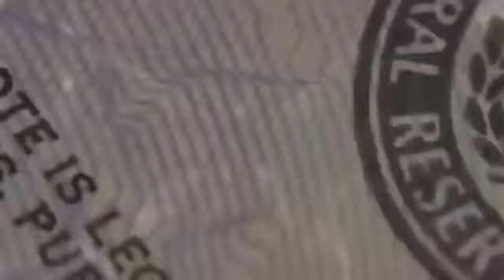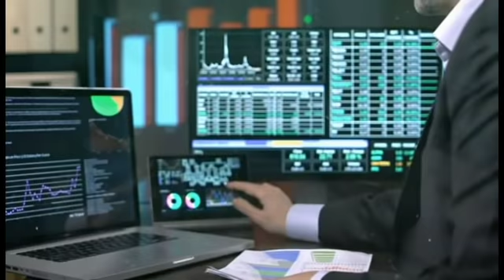PENGUMUMAN MENGEJUTKAN DARI NAJIB YANG PASTI BUAT ZETI PENGSAN 22 KALI! HABISLAH ZETI